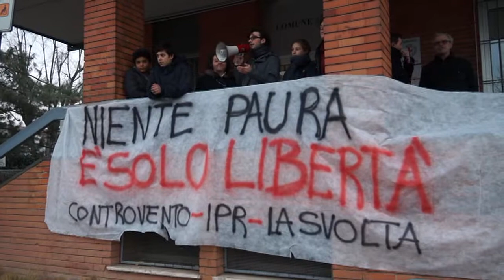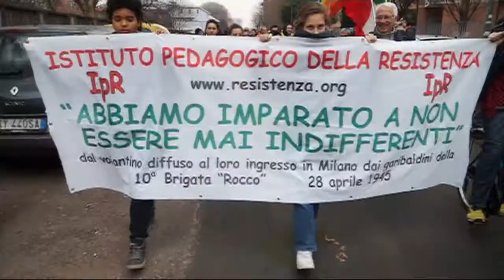MILANO Periferia antifascista - no alle intimidazioni contro gli studenti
ATTI VANDALICI CONTRO IPR - MANIFESTAZIONE ANTIFASCISTA A MILANO
Organizzata dal ANPI, dall 'Istituto Pedagogico della Resistenza e dal Collettivo Controvento, si è svolta una manifestazione pacifica e accompagnata dalla musica della Banca degli Ottoni a Scoppio nella periferia nord-ovest della città.
Sono stati denunziati contro ignoti diversi atti vandalici alla sede dell'Istituto Pedagogico della Resistenza che si trova a ridosso del Liceo Marconi. Un atto dichiaratamente contro i valori della Resistenza su cui è sorta la Repubblica italiana e che fa il paio con l'azione di alcuni giovani facenti parte del blocco studentesco che si sono ripetutamente presentati alle porte del liceo per manifestare contro gli immigrati.
Diverse associazioni e organizzazioni hanno partecipato per dare solidarietà e ribadire l'importanza e l'attualità dell'antifascismo alla luce, soprattutto, della recrudescenza del nazionalismo e dell'intolleranza in tutta Europa.
Le cause del disordine sociale e dell'onda di immigrazione che viviamo oggi sono diverse e legate da un filo che fa capo al profitto, agli interessi geopolitici di nazioni o multinazionali, ma questo sicuramente è un quadro più complesso e più difficile da accettare.
Più facile e immediato risulta sempre il colore e l'odore del diverso, come fu per gli ebrei e gli zingari negli anni trenta del secolo appena trascorso.